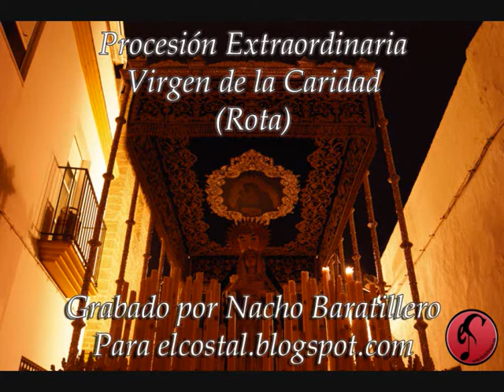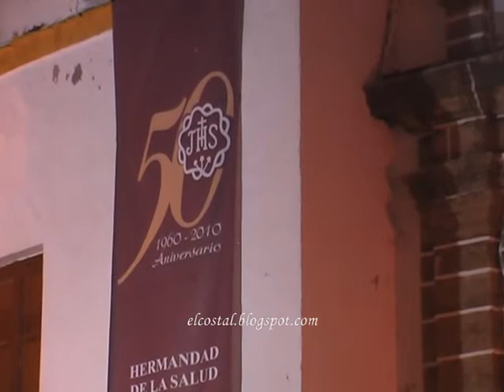Entrada Virgen de la Caridad de Rota. Salida Extraordinaria (2/2)